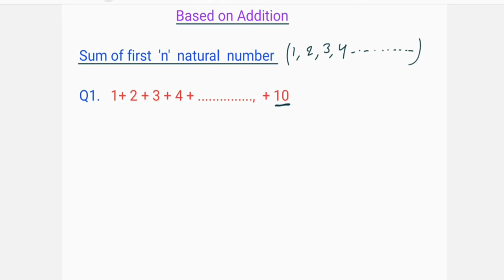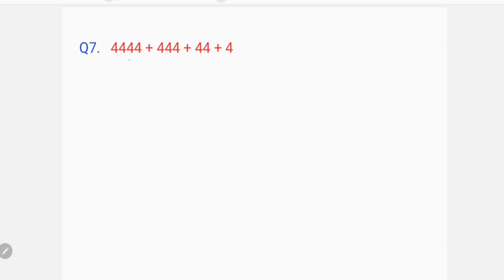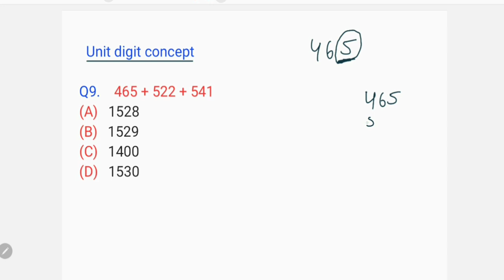SIMPLIFICATION [BASED ON ADDITION]